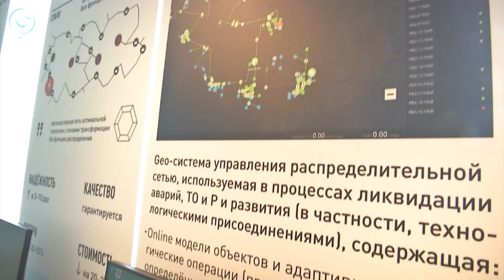Где откроют передовые инженерные школы и чему будут учить студентов?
Три новосибирских вуза планируют участвовать в проекте создания передовых инженерных школ.